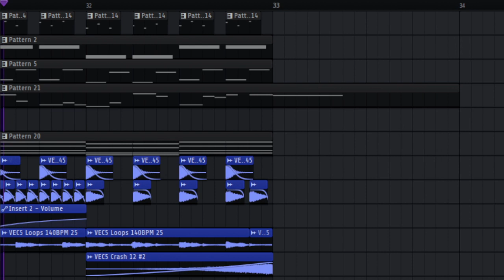scrapped sparta extended base layout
i dont like this so whatever here you go